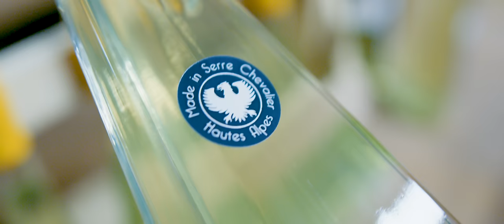L'Hiver n'est pas une saison c'est une Destination : Bienvenue à Serre Chevalier Briançon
Lancement de saison Serre Chevalier - Hiver 2019/2020